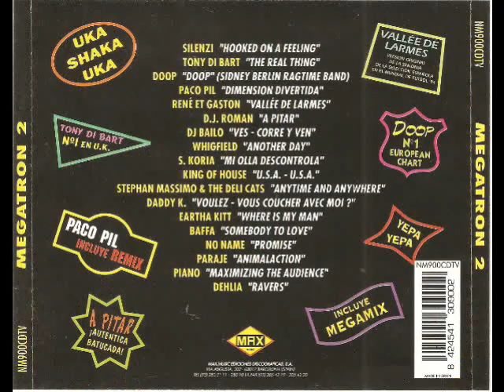10- S.Koria - Mi Olla Descontrola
Disco: Megatron 2
Mezclado: Toni Peret & Jose Mª Castells
Año: 1994
Formato: Cd
Discográfica: Max Music
Pista: 10- S.Koria - Mi Olla Descontrola